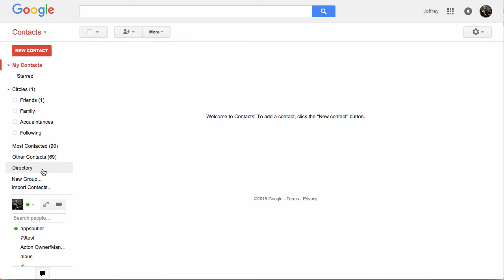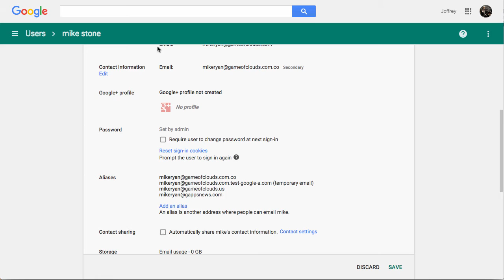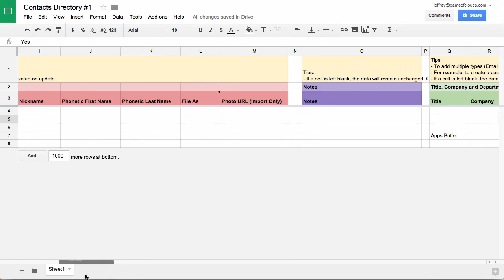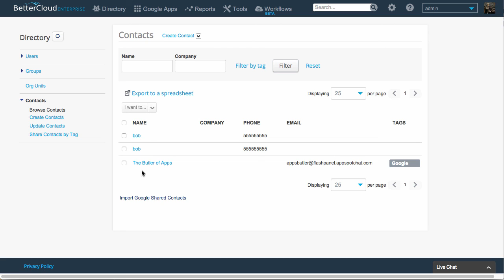Manage Your Google Apps Directory in Bulk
If you are a school this is a great place to store parent contact info, and if you are a business you can fill your directory with your frequently contacted vendors. Editing your Directory is unfortunately not possible using only the Admin Console, but with the use of this helpful marketplace app, making bulk changes is a breeze.